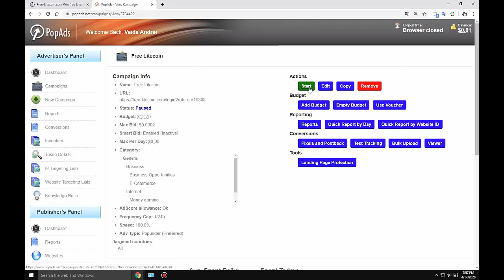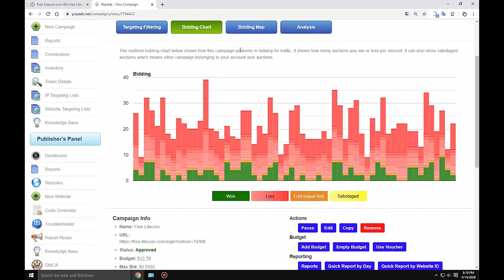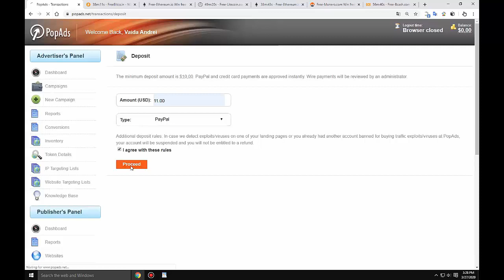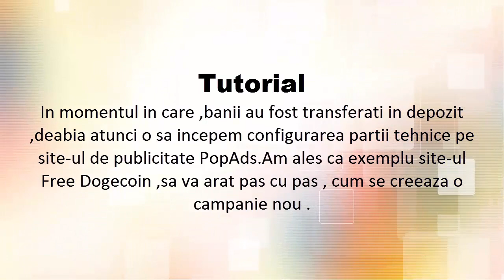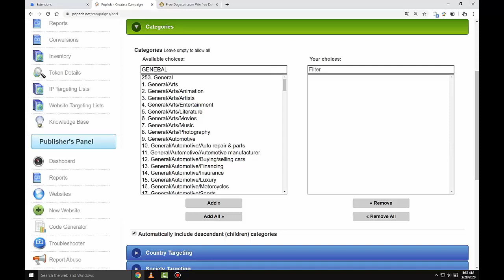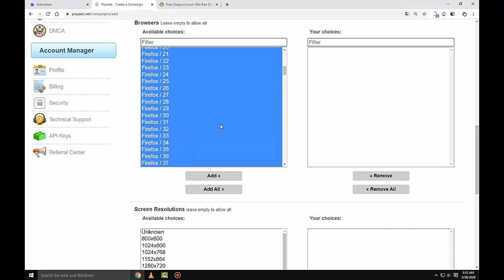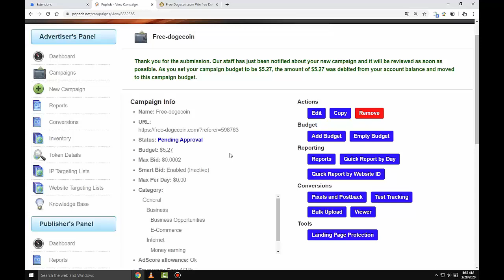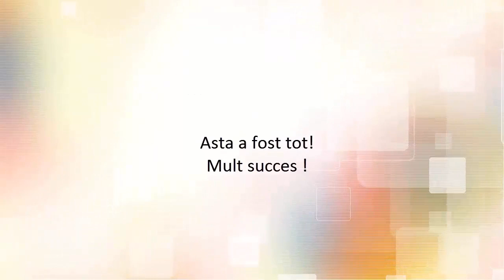Tutorial PopAds-Dovezi clare ,ca se pot aduce referali pe site,foarte usor !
PopAds este una dintre cele mai vechi rețele de anunțuri din jur. A fost înființată în 2010. Puteti sa va inscrieti de aici
Ca sa puteti sa va inscrieti pe site-ul PopAds ,debifati tot ce este Adblock
 Tot ce trebuie să știți despre PopAds